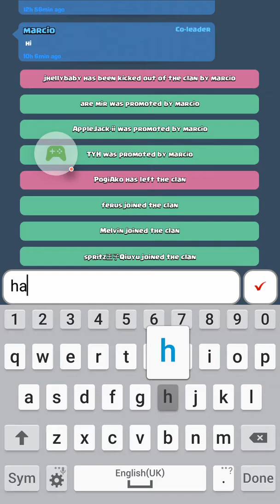Clash royale to be amazing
Sorry about the noise in the very first it's my tv but hope enjoy